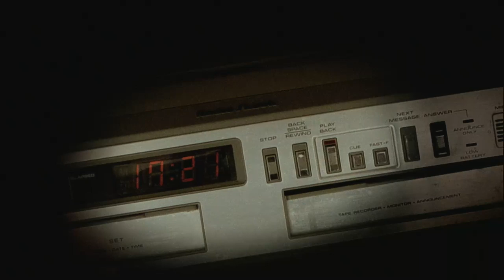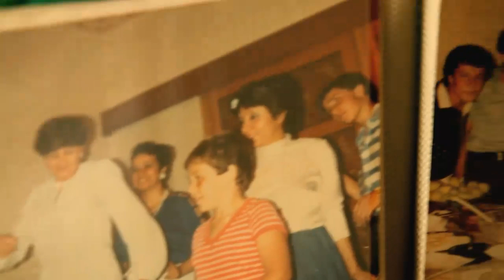MUHANNAD AL-HASSANI PART 1 Martin Ennals Award Winner 2010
PART 1 of 2 The prestigious Martin Ennals Award for Human Rights Defenders (MEA) is a unique collaboration among ten of the world's leading human rights organizations to give protection to human rights defenders worldwide. The 2010 Laureate, Muhannad Al-Hasani from Syria, has been sentenced to three years imprisonment for having reported on legal proceedings before the State Security Court. In doing so, Mr. Al-Hassani has committed no crime and done nothing but defending the rights of others. Al-Hasani is the President of the Syrian Organization for Human Rights (Swasiya), a leading human rights organisation that has been denied official registration by the Syrian authorities for the past six years.